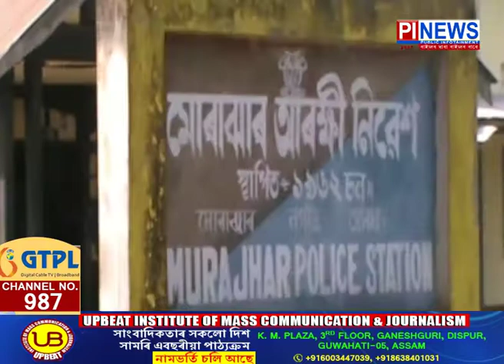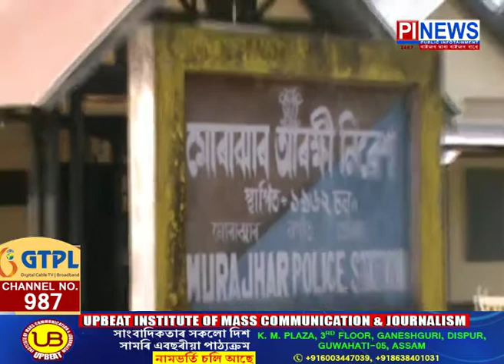হোজাইৰ মোৰাঝাৰত আৰক্ষীৰ বৰ্বৰতা৷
On camaraত মহিলাৰ শ্লিলতা হানিক চেষ্ঠা আৰক্ষীৰ।
পুৱতি নিশা লোকৰ ঘৰত সুমাই মহিলাৰ শ্লীলতা হানিৰ চেষ্ঠা কৰি হাতে-লোতে ধৰা পৰিল মোৰাঝাৰ আৰক্ষীৰ এগৰাকী বিষয়া।